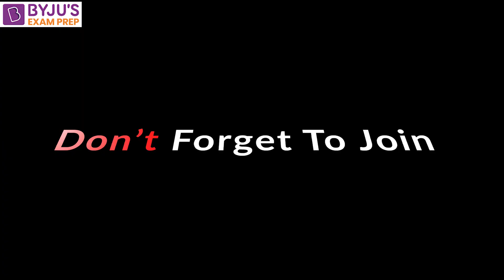Father of Mechanical Engineering | James Watt, Newton & Automobile Basics Terminology | BYJU'S GATE